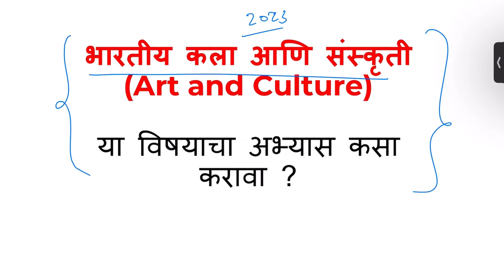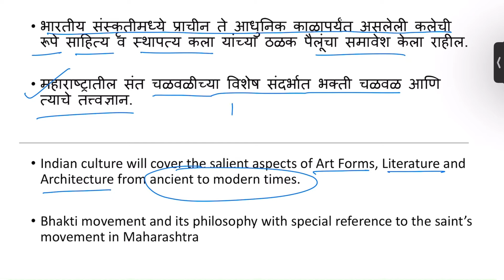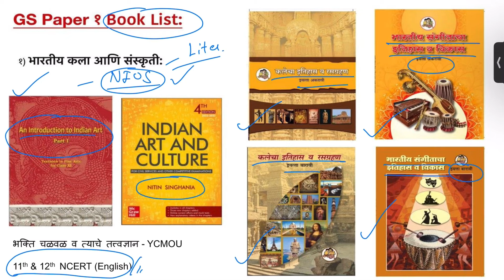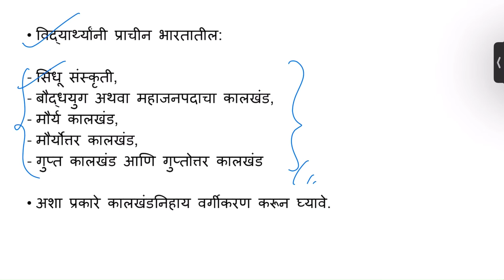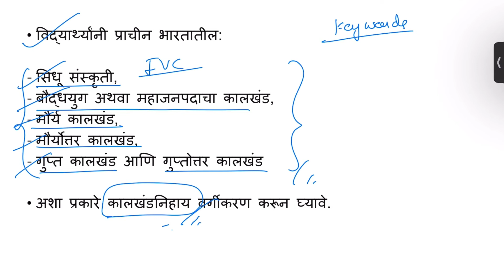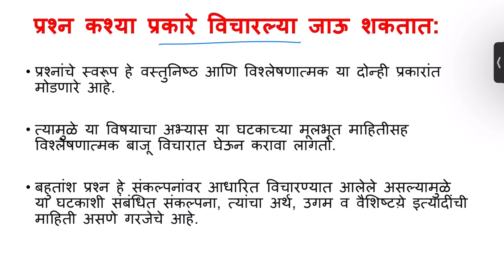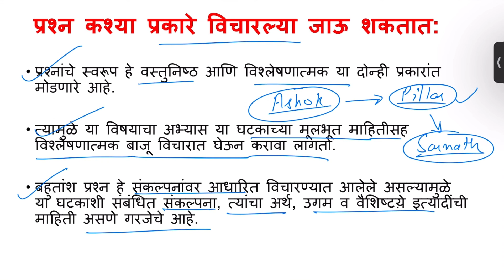Art & Culture (भारतीय कला आणि संस्कृती) या विषयाची तयारी कशी करावी? | MPSC राज्यसेवा 2023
या विडियो मध्ये आपण MPSC राज्यसेवा 2023 परीक्षा Crack करण्यासाठी Art & Culture या विषयाचे महत्व अधोरेखित करण्यात आले आहे.
Art & Culture या विषयाचा अभ्यास कसा करावा ?
Syllabus Analysis
या सगळ्या विषयांवर सखोल मार्गदर्शन करण्यात आले आहे.

MPSC Target राज्यसेवा 2023 | नवीन पॅटर्न नुसार काय असावी STRATEGY By Abhilash Warhade Sir

MPSC राज्यसेवा मुख्य परीक्षा 2023 |नवीन अभ्यासक्रम |GS Mains Syllabus Micro Analysis By Abhilash Warhade Sir

🔸 MPSC परीक्षेसंदर्भातील पुस्तकं डाऊनलोड करण्यासाठी Aeon IAS Academy चे Telegram चॅनल जॉईन करा:

ऑफिस:
Aeon IAS Academy, नागपूर/Pune

strategyformpsc,
mpscnewpattern,
mpsc2023,
mpscnewpattern,
mpsccombine,
psi-sti-aso,
combineexamanswerkey,
Combine2022
mpsc result 2022,
mpsc cutoff,
MPSC STATE SERVICES PRE EXAM RESULT UPDATE TODAY, NOTIFICATION,
RAJYASEVA CUTOFF CUT-OFF MARKS,
EXPECTED CUT OFF,
RAJYASEVA Pariksha cut off,
mpsc all cut off,
purv pariksha cut off,
accurate cut off video,
exact Cut Off MPSC,
how to score in mpsc GS Paper,
How much score is safe to qualify in MPSC STATE SERVICES, PRELIMINARY EXAM FOR MAINS,
INTERVIEW